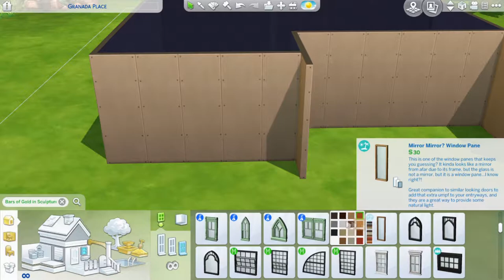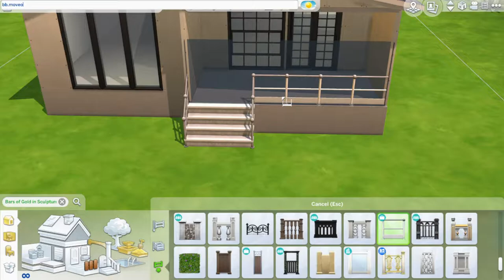Cool & Contemporary Oasis | The Sims 4 Speedbuild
Contemporary living for a contemporary sim.

Includes:
- open plan kitchen and living area
- master bedroom and bathroom
- guest bathroom
- studio/office
- front and back garden

- Borrtex - Early Morning; Etude #1: 18 Years.